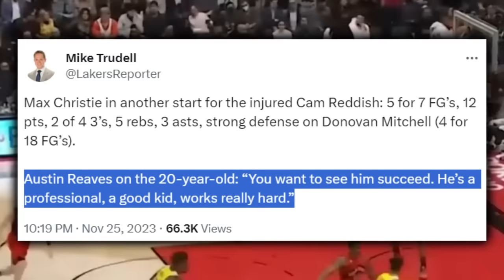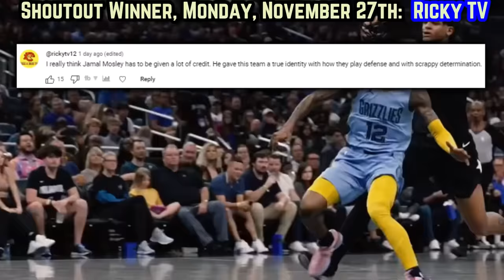The Los Angeles Lakers Aren’t Done Just Yet…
Last Video: The Orlando Magic Are DISTRESSING & This Time Its SERIOUS…

0:00, Intro

0:35, Brow’s Clinic

1:46, Bron’s return

3:14, Wing Defense

3:44, Austin’s Productive Sacrifice

4:24, Wood & Hayes

4:40, Max’s Jailing

6:23, Praise For Christie